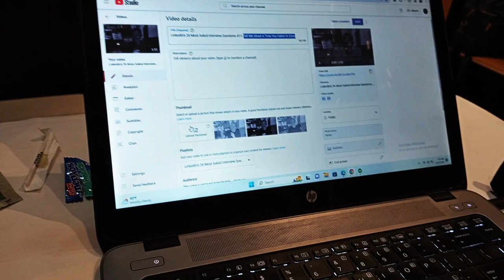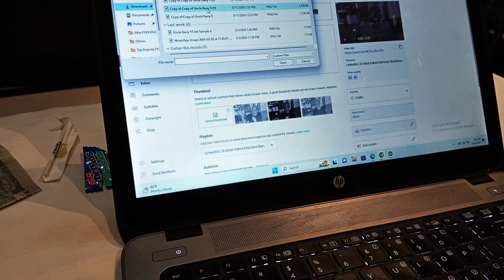Spend The Week With Me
Hi Bestie! I am back with another weekly vlog. I hope this is worth the long hours of time I spent editing this and you enjoyed this video as much as I enjoyed editing it.

Thank you so much for 11K+  SUBSCRIBERS FAM! Your girl is thankful!

How To Create A Digital Product Using Your Phone 👇🏽

Finding it difficult to write captions online for your business 👇🏽

Join My FREE GUIDE on how to make money online 👇🏽

So relax and watch till the end 🙏🏽.

Xoxo

Songs in the videos are not mine.